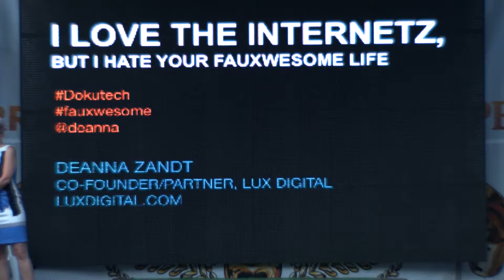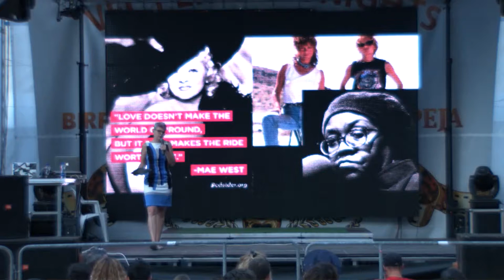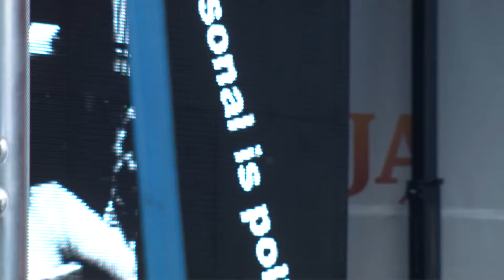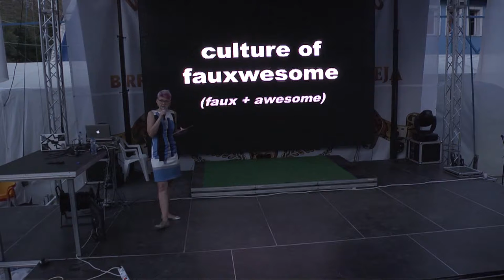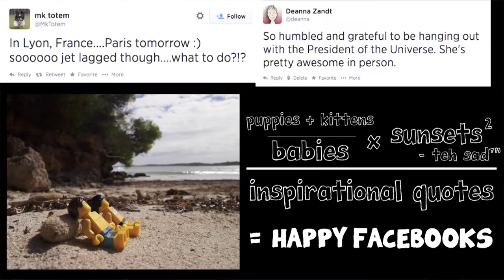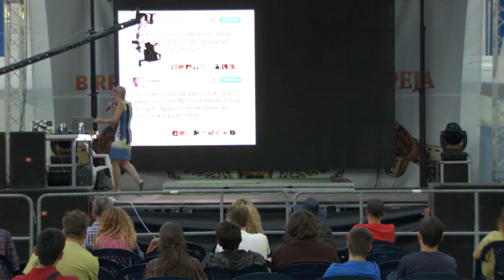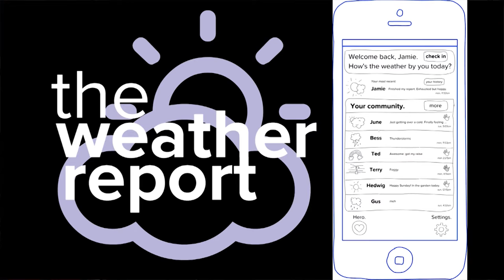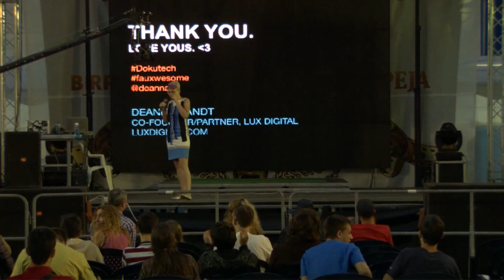DOKUTECH 2014 - Deanna Zandt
DOKUTECH - Deanna Zandt